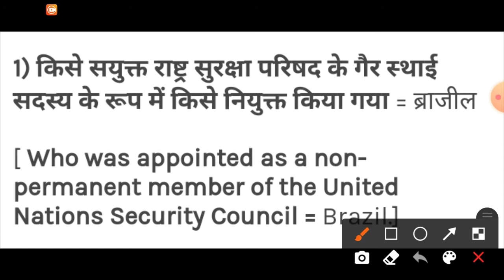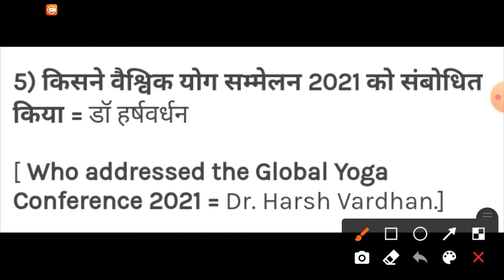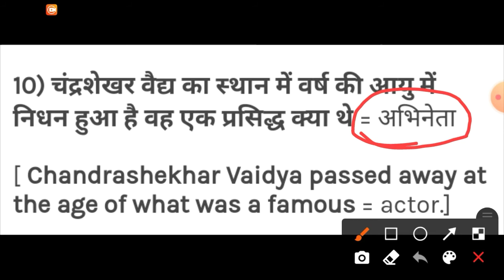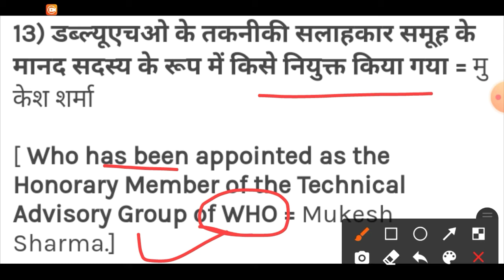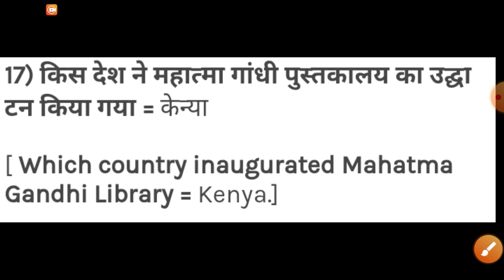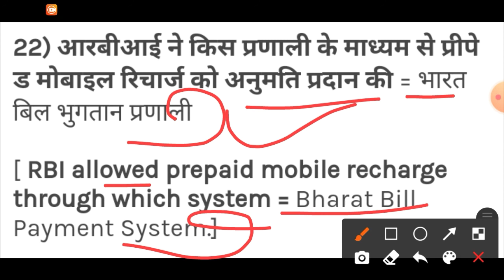current affairs today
current affairs